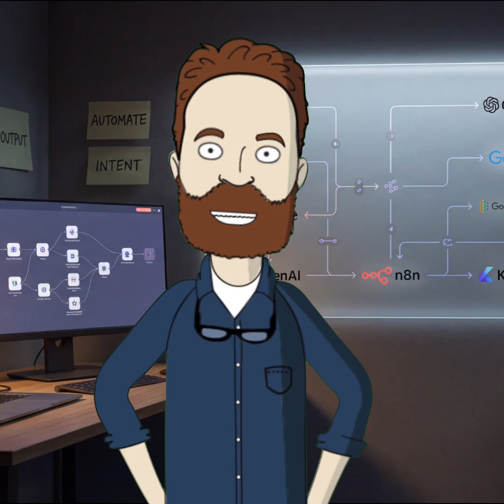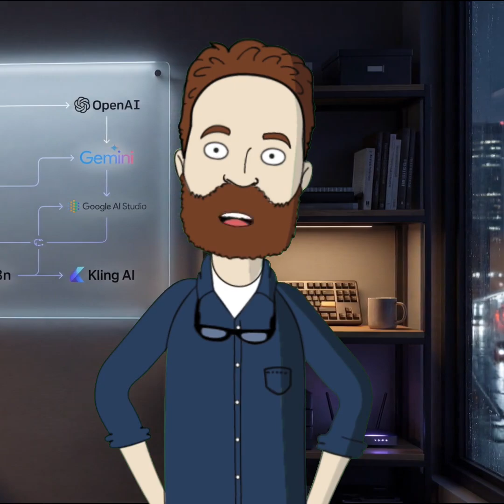Automate Your Workflow with Ease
Discover how n8n can simplify your workflow automation and boost productivity. Learn the essential steps to integrate various apps and processes seamlessly.